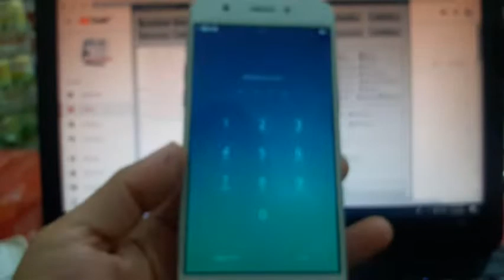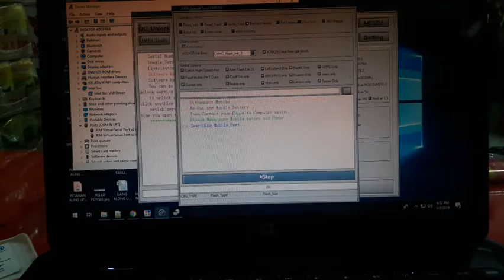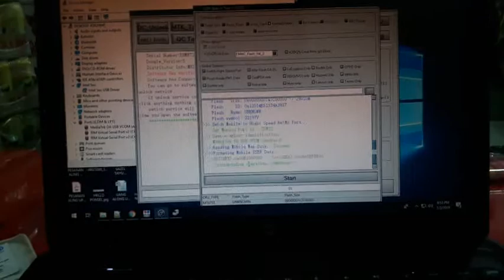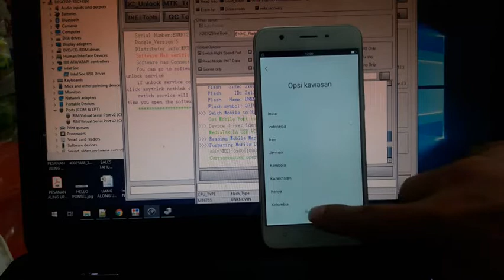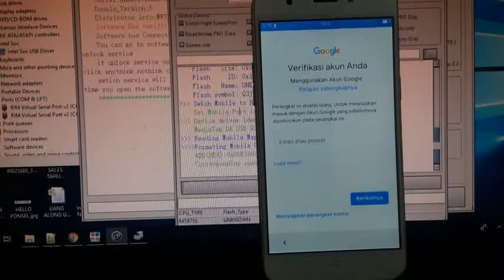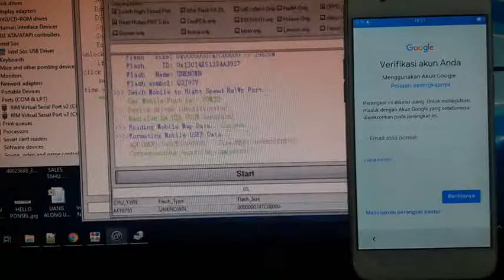Cara Unlock Oppo A39 CPH1605 Lupa Kunci Menggunakan MRT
Kemungkinan yang sobat alami hari ini adalah masalah pada smartphone yang timbul karena lupa pola. Meski kita ketahui bahwa membuat keamanan seperti pola termasuk juga sandi telepon membuat kita nyaman.

Namun, ada saatnya akan timbul dan ini adalah hal yang wajar jika kita tiba-tiba tidak ingat alias lupa dengan respon keamanan tersebut yang kita buat sendiri. Ini kadang bisa menjadi suatu masalah yang terbilang menyebalkan karena jika sudah lupa pola kemungkinan juga akan kehilangan data penting didalamnya.

Memperbaiki masalah akan timbulnya lupa pola hanya membutuhkan solusi dengan cara menghapusnya. Cara tersebut adalah mereset ulang kepengaturan pabrikan dengan cara melakukan wipe data pada smartphone. Tutorial wipe data via recovery mode hanyalah isapan jempol belaka, karena security terbaru sudah mengunci fitur tersebut.

Cara yang paling mudah adalah menggunakan tool flasher seperti MRT Dongle, UFI atau tool flasher lainnya. Kali ini saya menggunakan MRT Dongle untuk format Oppo A39 ini.